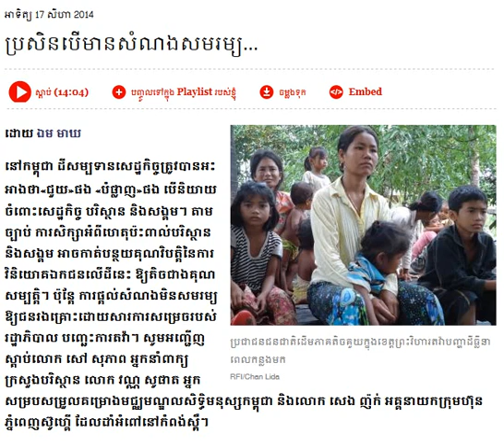Khmer Hot News This Week 2014| Cambodia Politics 2014| Cambodia Hot News Today| The Daily Press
Cambodia Newpaper 2014
The Daily Press 2014
Cambodia Business 2014
The Daily Press Youtub Channel
Cambodia Politcism 2014
KhmerHot News This Week 2014
Khmer Hot News 2014
Sam Rainsy
Kem Soka
Hun sen
ou Sochou 2014
CNRP Party 20114
CPP Party 2014
Khmer Hot News This Week 2014
VOA Khmer 2014
Cmbodia News paper 2014
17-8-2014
International News
NGO